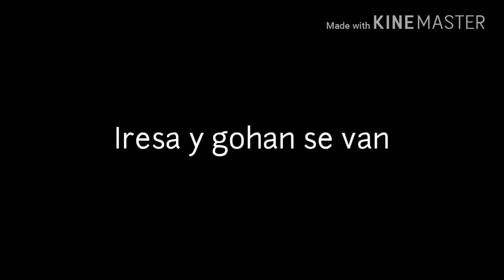Videl y Gohan - cap 7